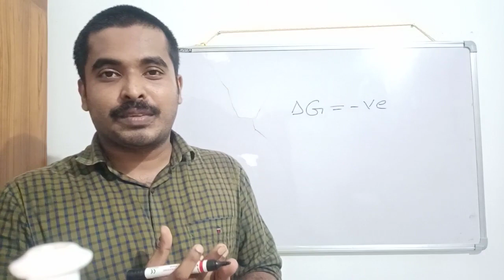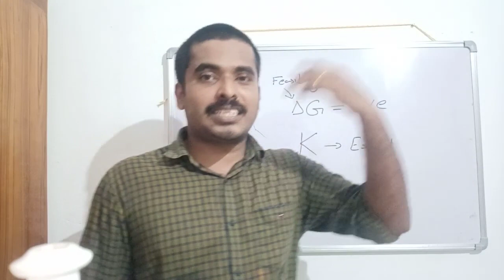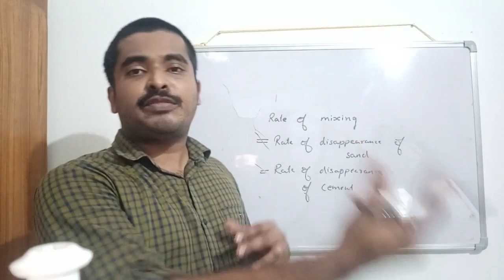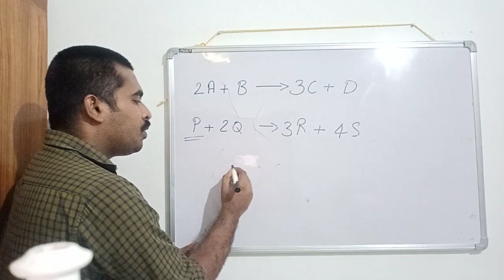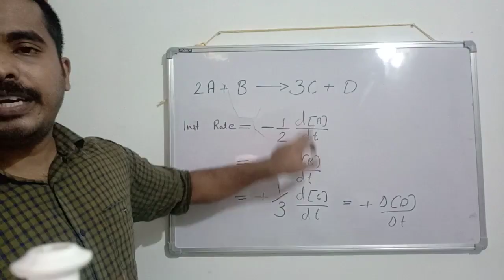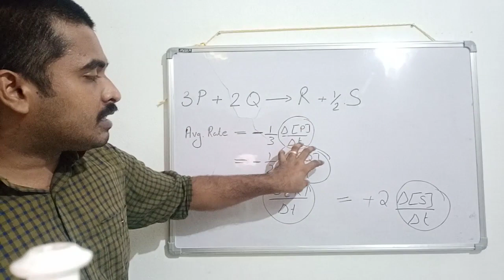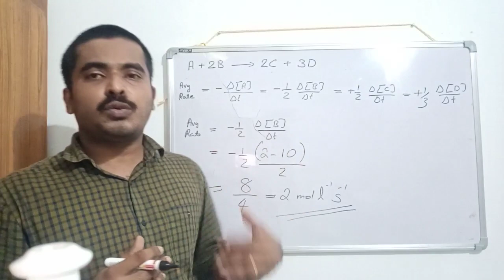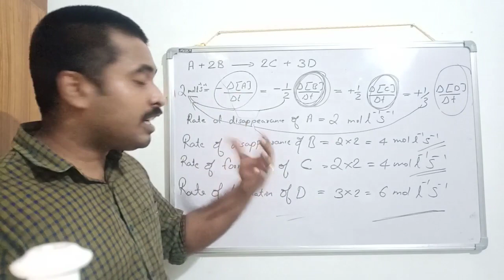Chemical Kinetics Part 01